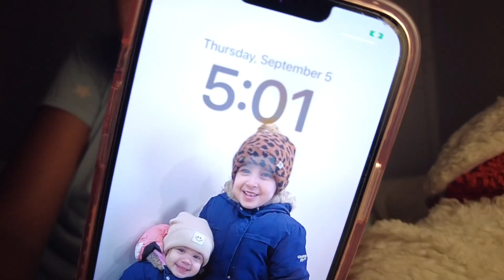GRWM FOR THE FIRST DAY OF JUNIOR YEAR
Hey guys! In today's video I'll be doing a get ready with me for back to school. I hope this video gives you a good laugh.